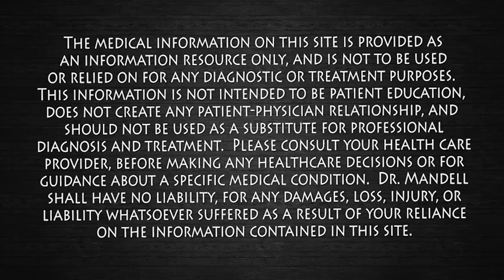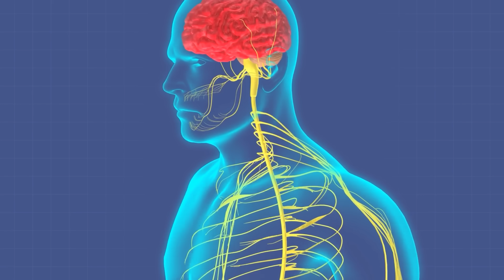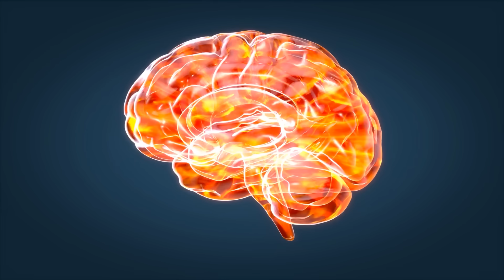Do This Before Bed — It Lowers Cortisol and Releases Trapped Fat | Dr. Mandell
If you’ve been eating clean, walking daily, even fasting, but the fat just won’t budge, you’re not alone and you’re not broken. Your body may be stuck in survival mode, driven by one powerful hormone: cortisol. In this video, Dr. Mandell explains how high cortisol silently blocks your thyroid, reduces your metabolism, converts muscle into sugar, and locks you in fat storage mode even when you're doing everything right. You’ll learn how cortisol disrupts T4 to T3 conversion, triggers Reverse T3, lowers thyroid stimulating hormone (TSH), and spikes insulin through gluconeogenesis. But more importantly, you’ll discover the simple, natural steps to lower cortisol and reboot fat burning safely. Light exposure, key nutrients like selenium and zinc, smarter fasting, and one surprising tongue technique that activates your parasympathetic nervous system. This is your step by step guide to restoring your metabolism by working with your body instead of fighting against it.